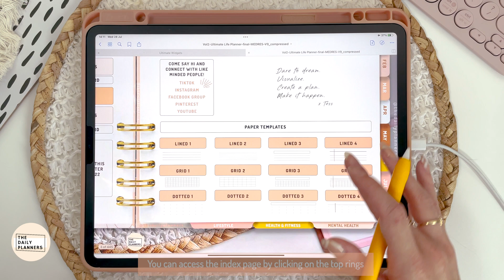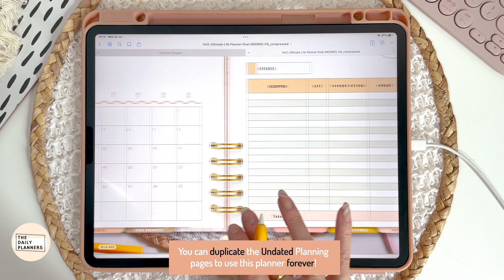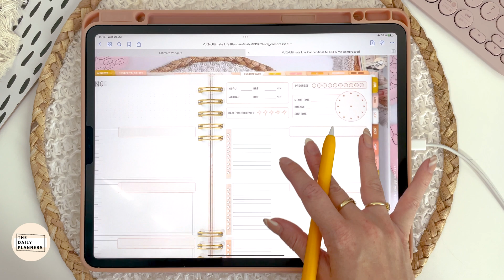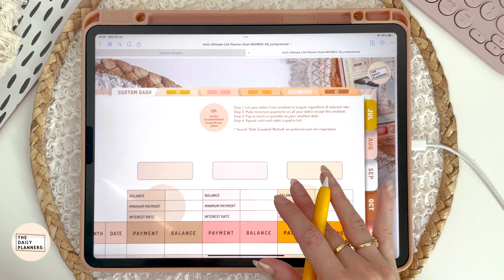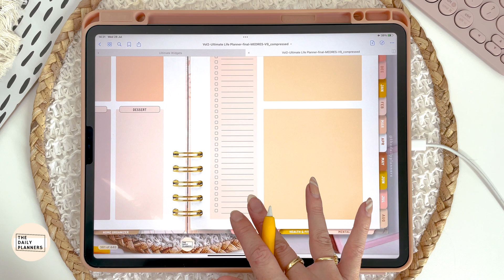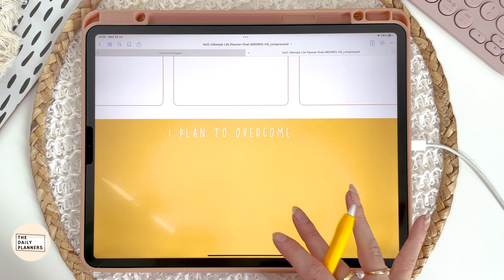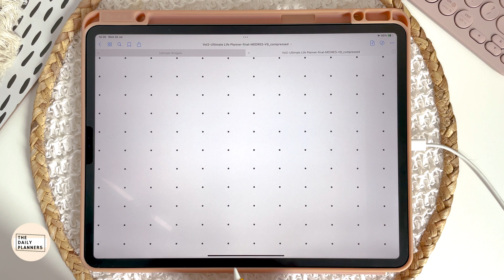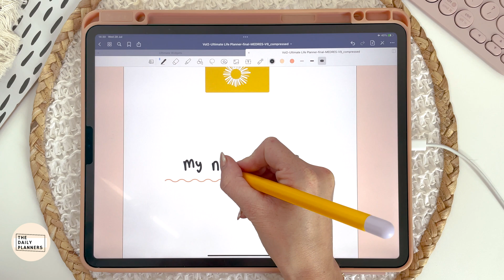Flip Through + Tips | The 2.0 Ultimate digital DATED Life Planner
This is a DATED digital LIFE Planner to use in the GoodNotes5 app, the app is a one time purchase from the AppStore.

Do you want to know more about digital planning in the GoodNotes5 app?

Shop the '2.0 Ultimate Digital Life Planner for GoodNotes5 - dated' and other bestselling Digital Planners

- ! IMPORTANT ! If you decide to purchase one of the tools or devices I'm using in this videos, make sure to check for compatibility of all devices and apps!

What I use for Digital Planning:
- Apple iPad (2020, 12.9 inch)
- GoodNotes app for iOs and/or MacOs (it's a paid app from the Appstore)

For Android users: this digital planner will soon be available for other apps like Noteshelf, Xodo & Notability.